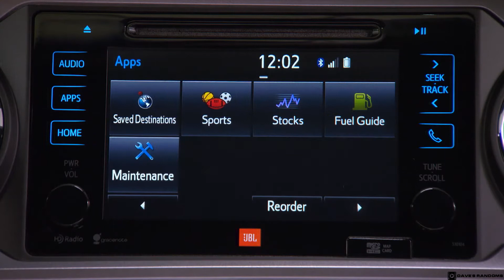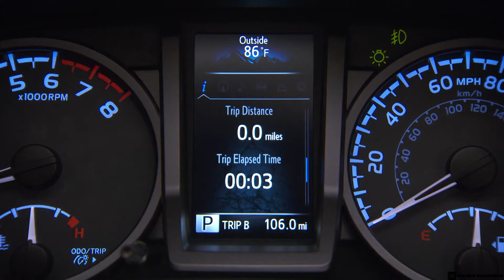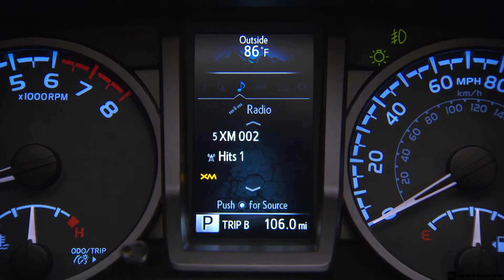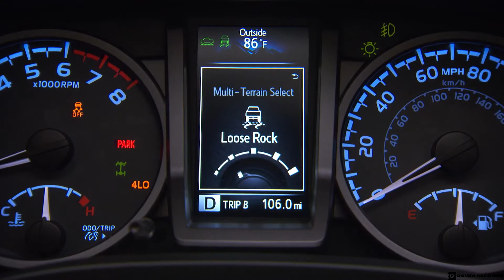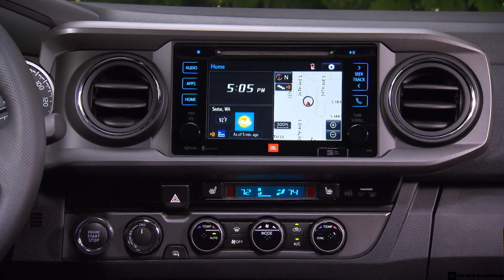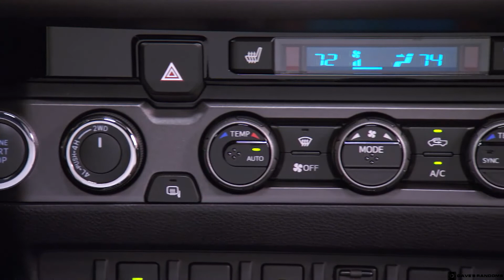2016 Toyota Tacoma Interior Video Tour - Limited and TRD Trims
An interior tour of the 2016 Toyota Tacoma. First the Limited trim is shown, and then the TRD trim.